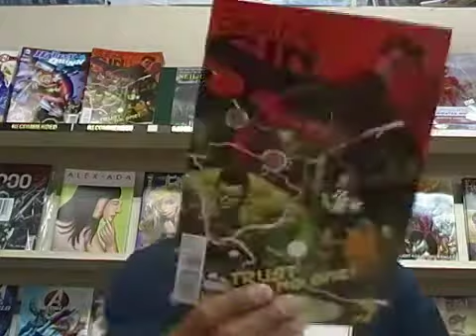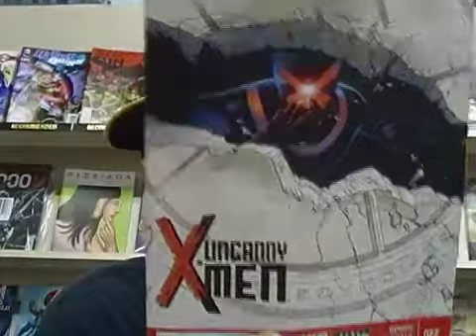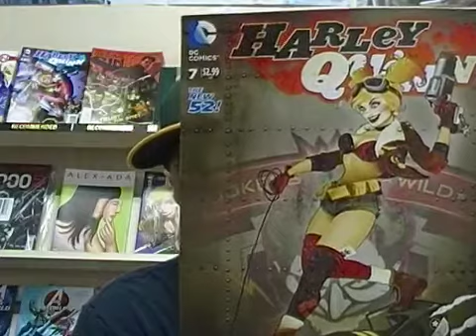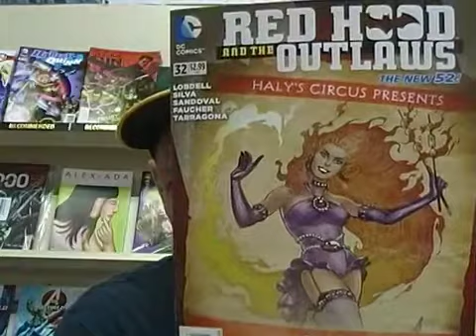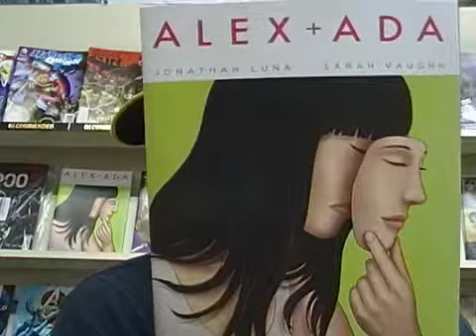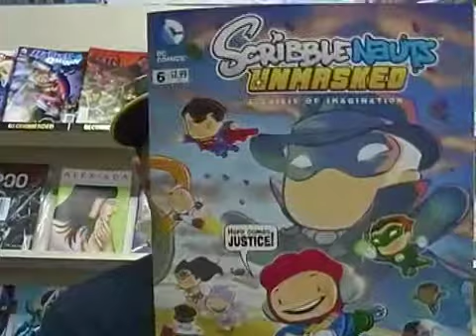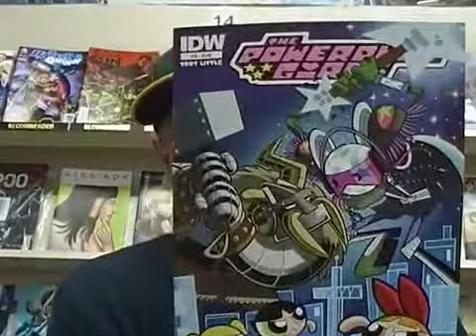Weekly Comics for the week of 6/18/14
Check out what's coming out this week in the world of comics.